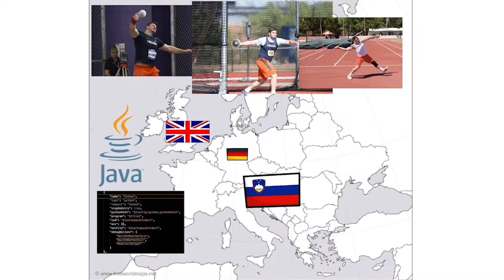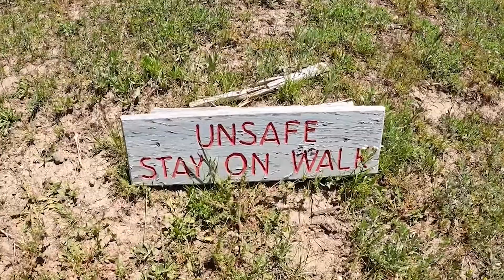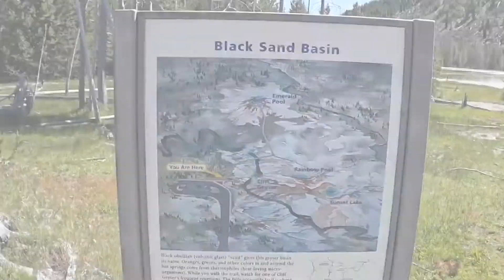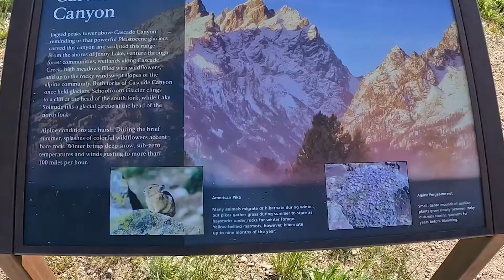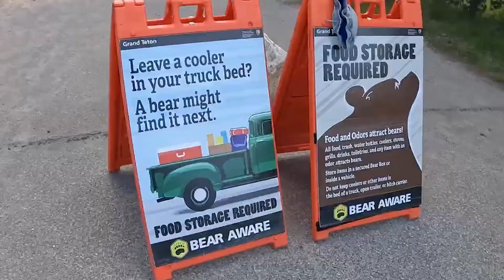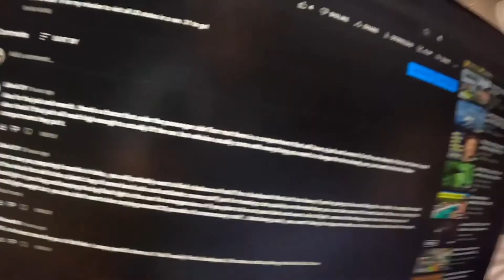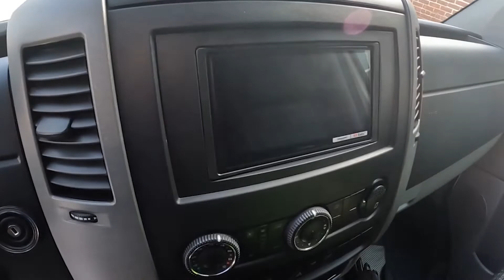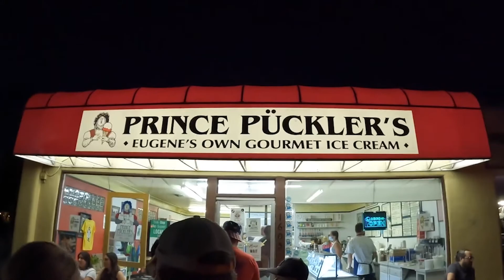23. Nace Pleško - World's Best Friend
Today with us we have Nace Pleško, one of the best UVA throwers and students of all time. Nace is on his quest currently to travel around all 50 states while working form a van.

Originally from Slovenia, came to USA on a Track and Field Scholarships, exceptional athlete, student and one of the best human beings you will ever meet!